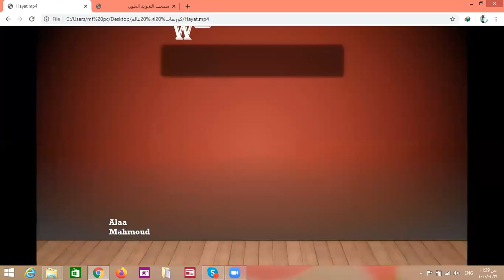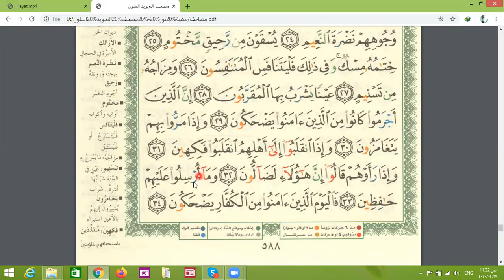Eaalim Hayat Al-Mutaffifin ayat 22 to 36